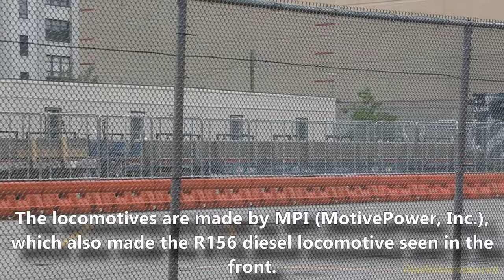New R255 Hybrid Locomotives for NYC Subway – Delivery of First Wabtec-MPI R255, HL002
Here are several videos taken on May 16, 2024, featuring the first MPI R255 hybrid locomotive, HL002, delivered and mostly unveiled at the South Brooklyn Marine Terminal!
The R255 is a new locomotive that is intended to replace older NYC Subway locomotives (R37, R41, R43, R47, R52). The R255 locomotives are highly similar to the R156 locomotives - also built by MPI - but they spot such differences as a green stripe and HL-series numbering as opposed to the OL-series numbering for locomotives. Most noticeable, the R255 can operate in a battery-electric-only mode, which should reduce fuel emissions in the underground parts of the subway. The NYC Subway is expected to receive 25 of these R255 hybrid locomotives, but may order an additional 45 if the locomotives prove to be worthy.
All footage was taken from areas accessible to the public. No trespassing was done or intended to be done.